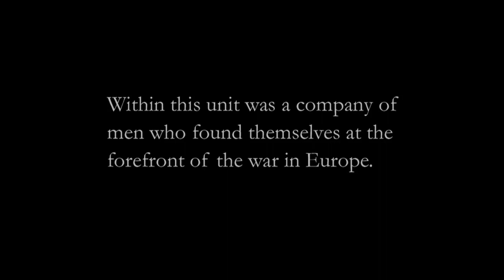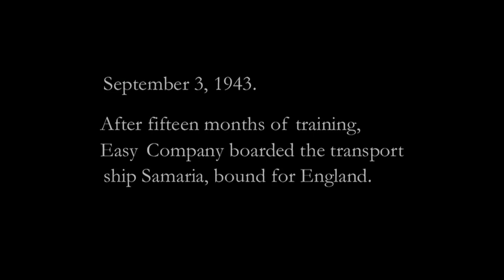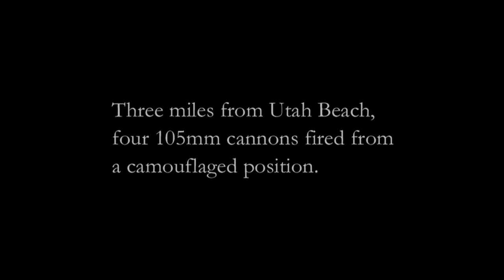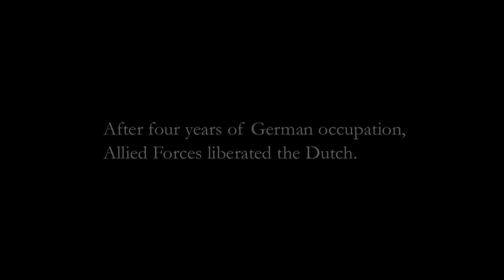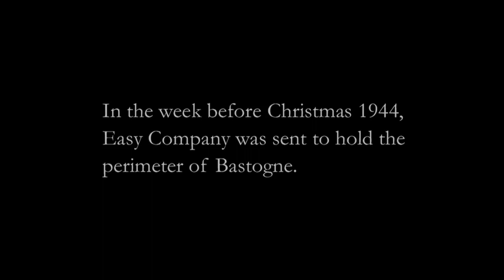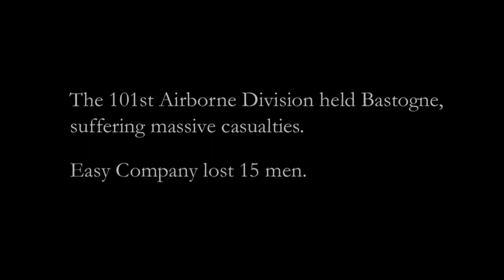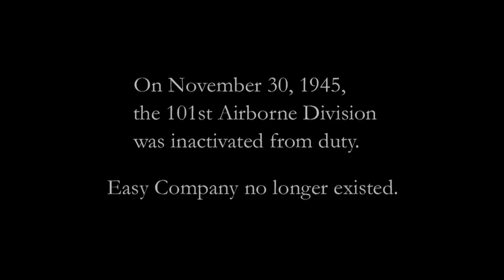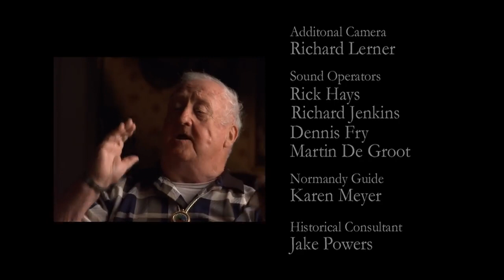We Stand Alone Together: The Men of Easy Company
This is the story of "E" Easy Company, 506th Regiment of the 101st Airborne Division from their initial training starting in 1942 to the end of World War II. They parachuted behind enemy lines in the early hours of D-Day in support of the landings at Utah beach, participated in the liberation of Carentan and again parachuted into action during Operation Market Garden. They also liberated a concentration camp and were the first to enter Hitler's mountain retreat in Berchtesgarten. A fascinating tale of comradeship that is, in the end, a tale of ordinary men who did extraordinary things.
Compiled over two years, an 'on-camera oral history' of Easy Company, told by the veterans themselves. Accompanies the mini-series Band of Brothers.